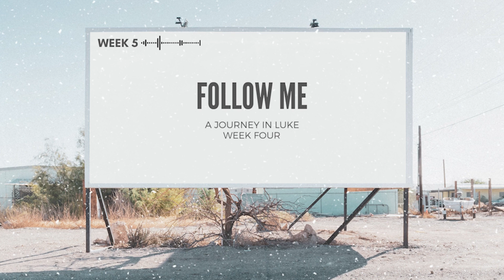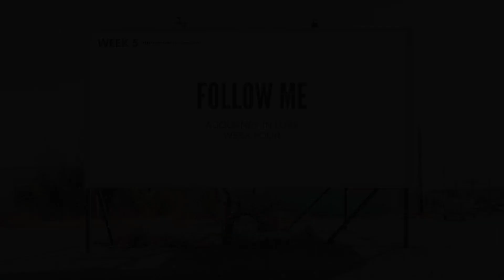Follow Me - Week Five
Grace Church Barberton Campus | Charles Olminsky | April 30th 2023